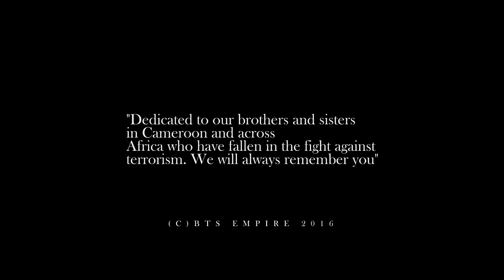P.I.M BOYS - Ici au Kamer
Music video for Ici au Kamer performed by P.I.M BOYS.